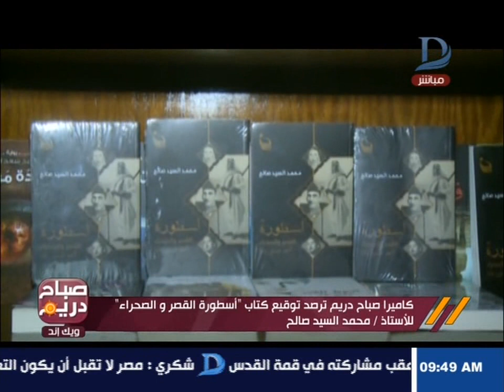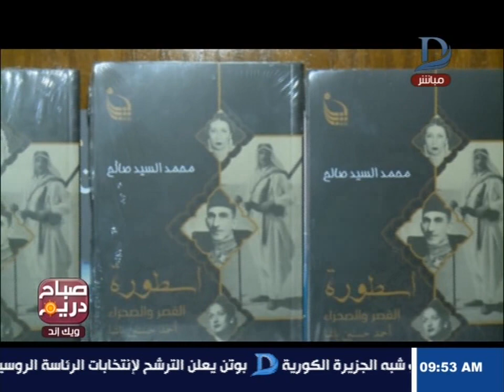كاميرا صباح دريم ترصد توقيع كتاب اسطورة القصر و الصحراء لمحمد السيد صالح